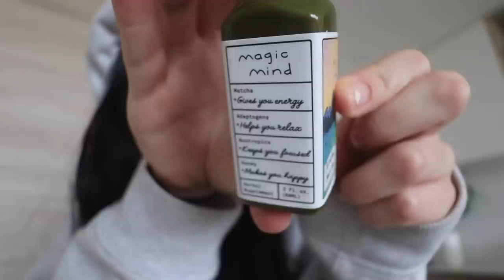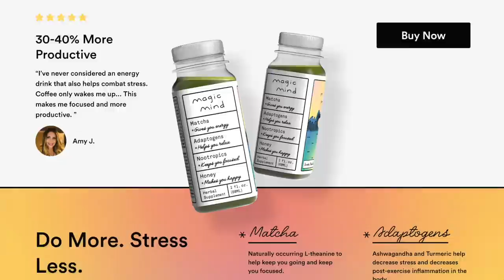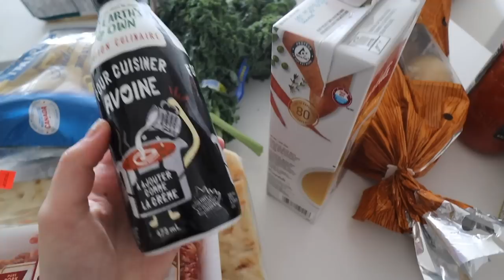6AM DAY IN MY LIFE: productive, healthy grocery haul, early workout 🌱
🌱Check out MagicMind here, get productive now🌱

🤍CHAPTERS:
00:00 intro + morning routine
1:31 magic mind
4:32 workout + meeting
5:49 grwm + fave makeup products
10:37 cleaning + work
11:59 grocery shop with us
14:31 grocery haul + dinner